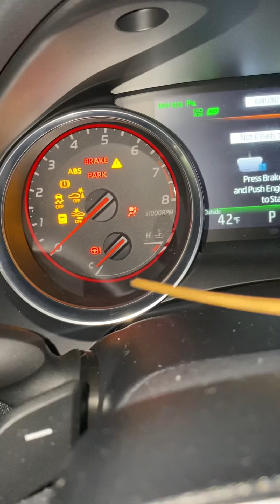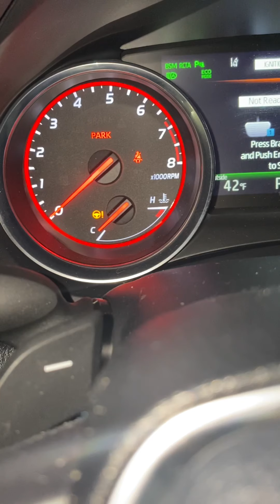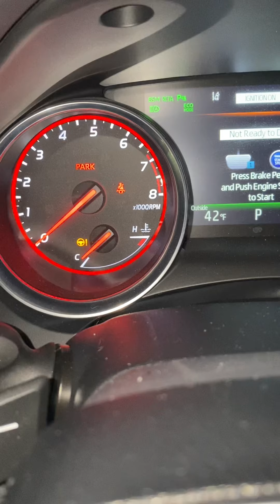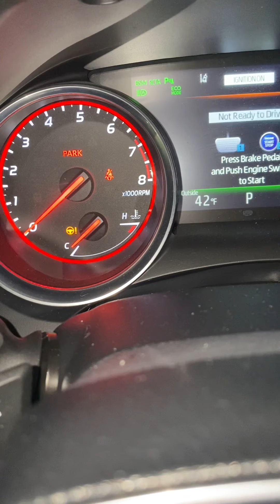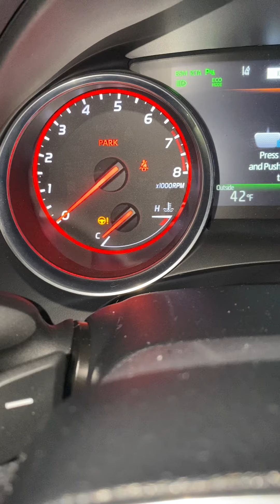Como prender y apagar control de estabilidad del auto Toyota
La segunda opción más importante que podría salvar tu vida en caso de resbalar en la nieve